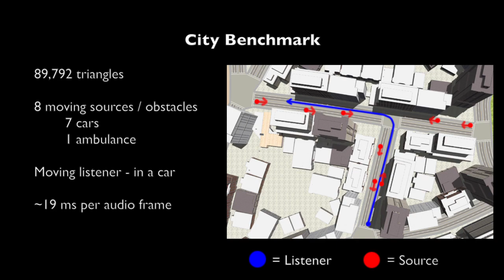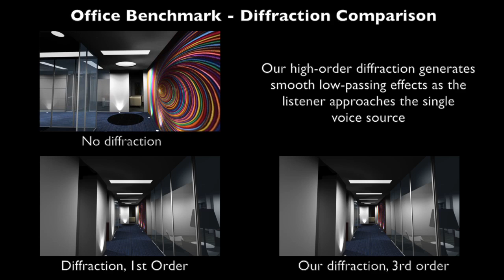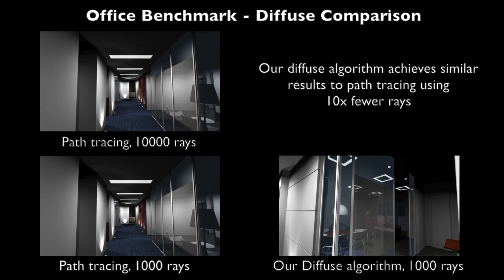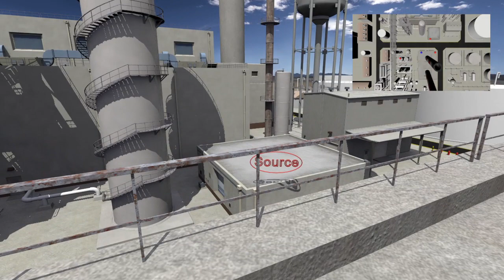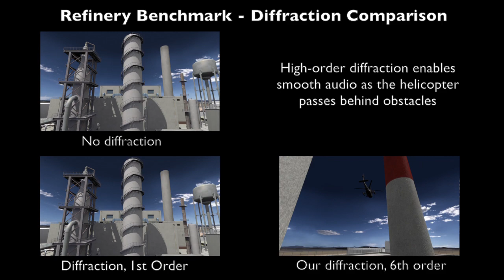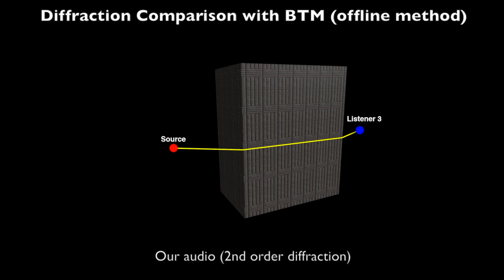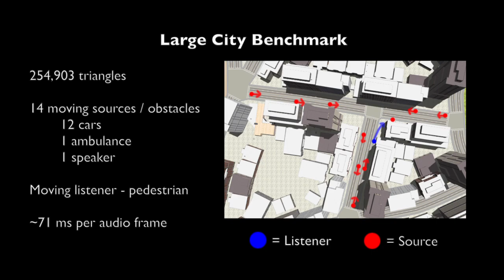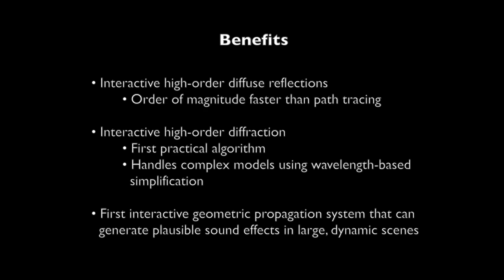Siggraph 2014: High-Order Diffraction and Diffuse Reflections for Interactive Sound Propagation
We present novel algorithms for modeling interactive diffuse reflections and higher-order diffraction in large-scale virtual environments. Our formulation is based on ray-based sound propagation and is directly applicable to complex geometric datasets. We use an incremental approach that combines radiosity and path tracing techniques to iteratively compute diffuse reflections. We also present algorithms for wavelength-dependent simplification and visibility graph computation to accelerate higher-order diffraction at runtime. The overall system can generate plausible sound effects at interactive rates in large, dynamic scenes that have multiple sound sources. We highlight the performance in complex indoor and outdoor environments and observe an order of magnitude performance improvement over previous methods.